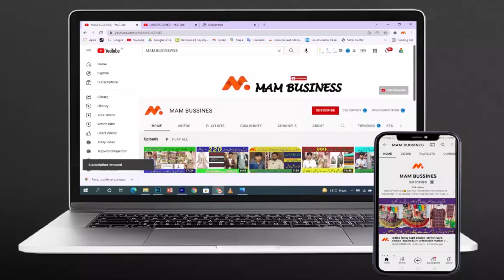Relief in Electricity Bills | Trust & Charities | NTN KYA HOTA HAI | MAM BUSINESS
Relief in Electricity Bills | INCOME TAX RETURN
                          MAM BUSINESS BY Abdul Manan.
INFORMATION About Lawer;
   Advocate High Court: Zohaib Ahmad Pasha
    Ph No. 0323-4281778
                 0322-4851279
If you like our videos please share.
FOR LATEST Pakistan Law Information about us.

Welcome to MAMBUSSINES  By MAM 966.
 Assalam Alaikum!
              Hope you are all doing great. This video is for Anyone interested in learning Pakistan taxation including E-Filing of both sale and income tax.
Human Rights
Tax & Taxation
IP & Trademark
Engage A Lawyer
Trust & Charities
Family & Inheritance
Property Verification
Environment Protection
NTN KYA HOTA HAI
Human RightsFamily & Inheritance

BE HAPPY
Information About Pakistan LAW  .. hope you guys love it.